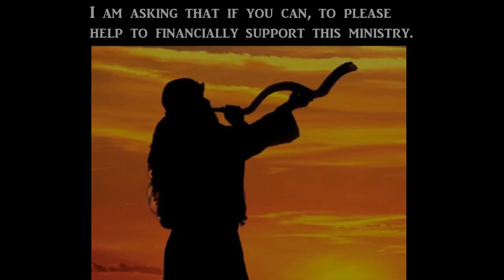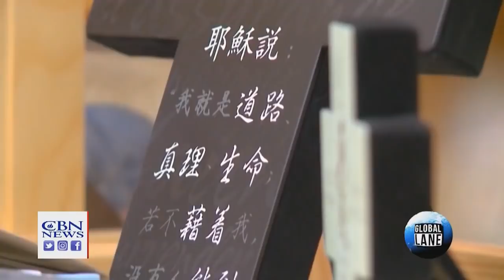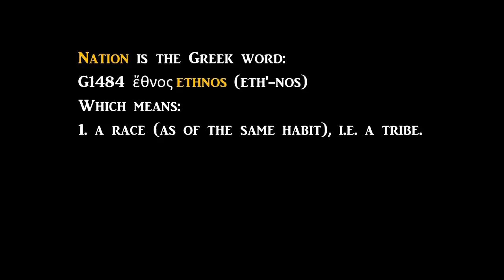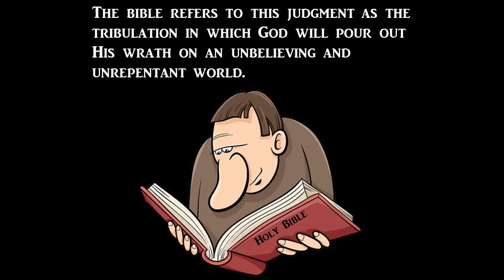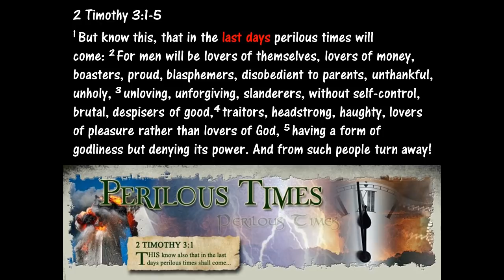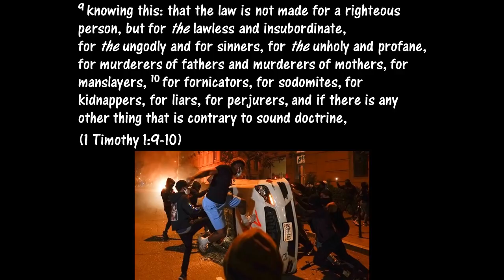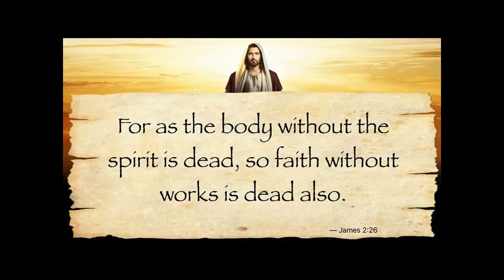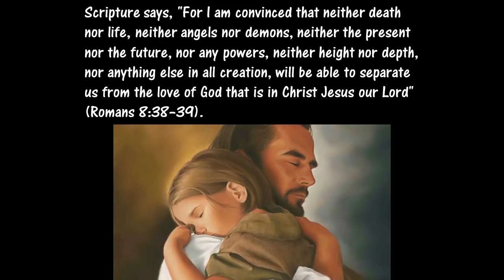Apocalyptic Events are Happening Worldwide!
A - Admit to God that you are a sinner. Repent, turning away from your sin. "For all have sinned, and come short of the glory of God." Romans 3:23

B - Believe that Jesus is God's Son and accept God's gift of forgiveness from sin. "While we were sinners, Christ died for us." Romans 5:8

C - Confess your faith in Jesus Christ as your Savior and Lord. "If you will confess with your mouth, "Jesus is Lord," and believe in your heart that God raised Him from the dead, you will be saved." Romans 10:9

God bless!